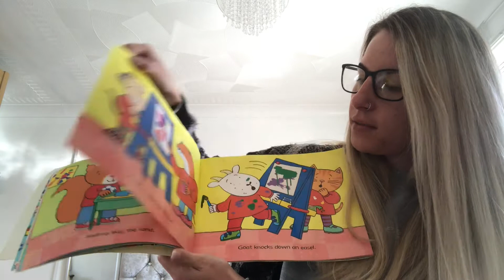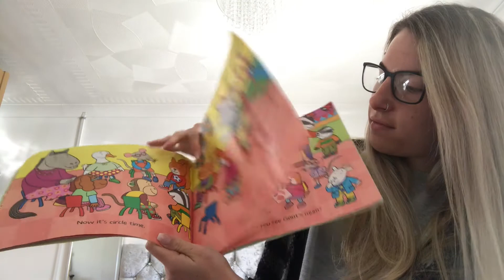Goat Goes To Playgroup by Julia Donaldson, read by Miss Parsons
She s going to read Goat Goes to Playgroup. This is a lovely story for some of our youngest pupils. It is another story by the popular author, Julia Donaldson with illustrations by Nick Sharratt